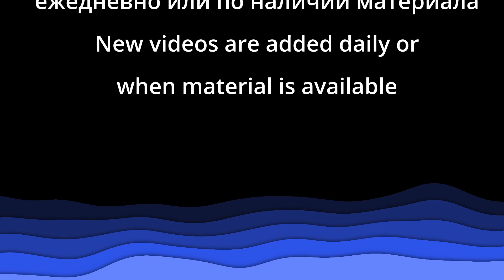Проповідь "Свідки Христа" - Церква "Шлях Правди" - Вересень, 2023